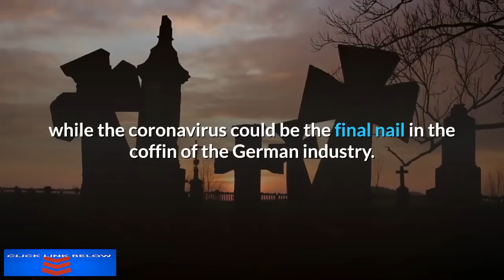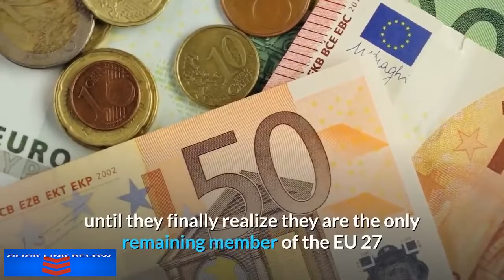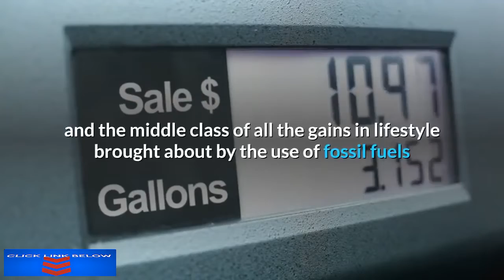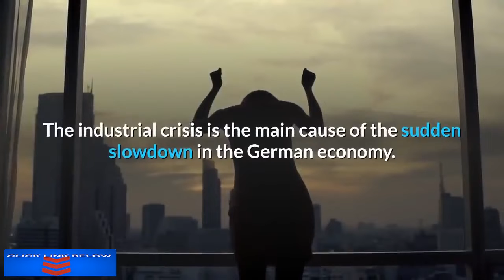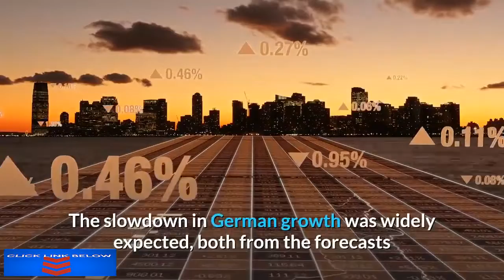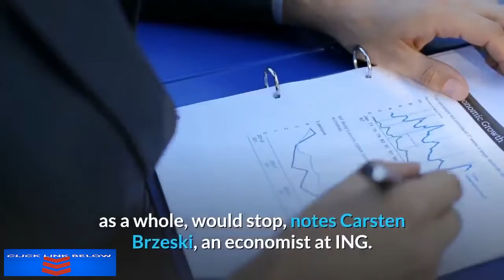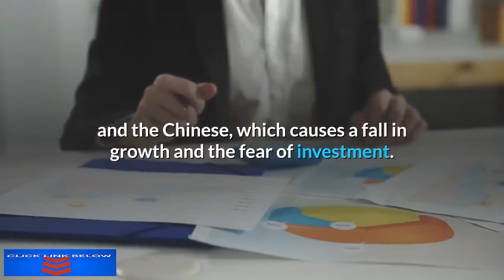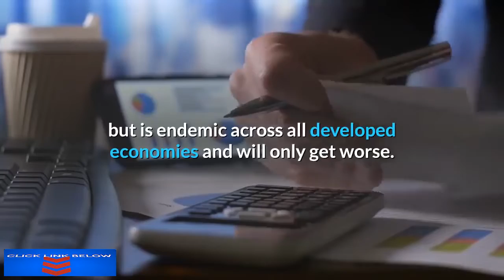The German Economy on The Verge of Collapse The Whole EU Project is Crumbling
Rezession! That's how you say Recession in german. German economy barely grew at the end of 2019.
The German economy is in stagnation since the summer of 2018, and it is getting worse by the month. In the fourth quarter of 2019, There has been zero growth.
The manufacturing halted, while the coronavirus could be the final nail in the coffin of the German industry. VOLKSWAGEN is the most exposed, as  40% of its production is Made In China.
Manufacturing accounts for a larger share of German economic activity than it does for most other developed economies: 20%, compared with 9% for the UK for example, and 10% for the US.